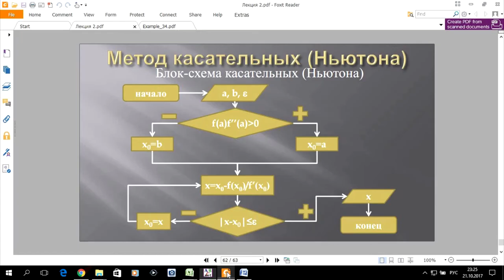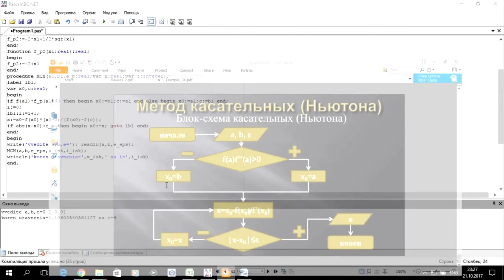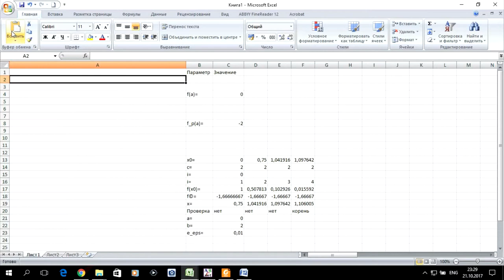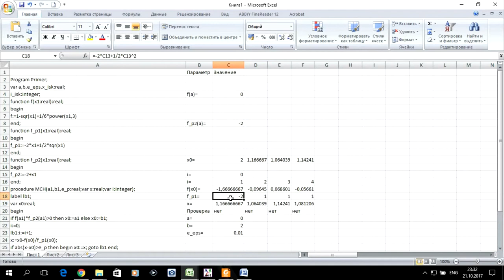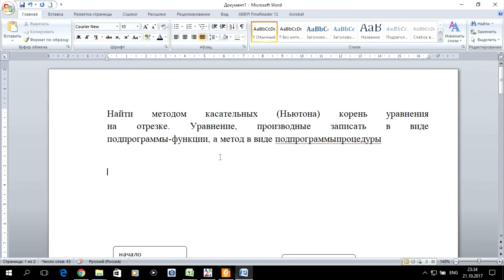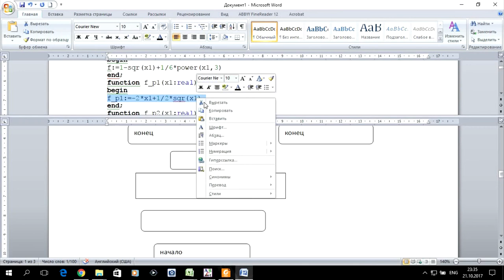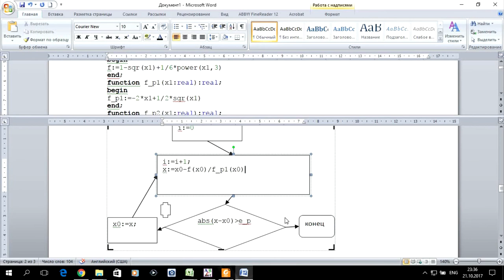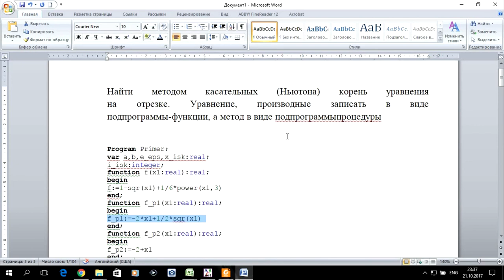Информатика 2. S01.E12. Лабораторная работа №6. Пример (Pascal, excel, word)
Показаны принципы выполнения лабораторной работы №3 метод касательных (Ньютона) с использованием подпрограмм функций и процедуры по дисциплине "Информатика 2" для студентов очного отделения направления "Строительство" профиль ТГВ, ВиВ и др.

0:00 Введение - условие задачи
0:40 Программа задачи на Pascal,
04:42 Электронная таблица задачи excel
12:40 Оформление задачи в текстовом редакторе  word
12:20 Заключение